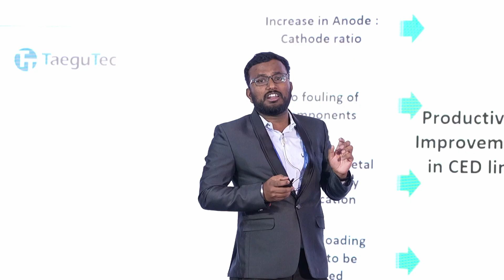Rajendra Rajamane, President, IMTMA @ NPS 2024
Speaking at NationalProductivitySummit 2024, Rajendra S Rajamane, President, Indian Machine Tool Manufacturers'​ Association IMTMA, stressed the role of productivity in propelling India’s manufacturing sector. Reflecting on the Summit’s purpose, Rajamane noted, “The National Productivity Summit is an annualevent that highlights productivityimprovements which have been implemented by Indian industries, serving as a platform for knowledgeexchange and growth.”

He stressed the pivotal role productivity in manufacturing plays, stating, “India’s manufacturingindustry accounts for 17 percent of India’s GDP; enhancing productivity is not just essential but transformative.”

He highlighted an array of presentations by numerous experts, along with discussions, showcasing bestpractices and actionablestrategies. He added, “These two days of presentations and talks by experts will equip participants with valuable insights and actionable ideas to implement in their own organizations, driving tangible improvements in productivity.”

Rajamane expressed confidence that participants would leave the event inspired and prepared to adopt innovativepractices, fostering growth within their industries and beyond.